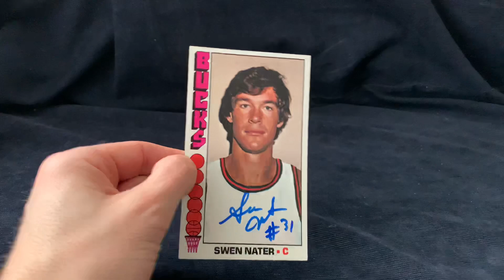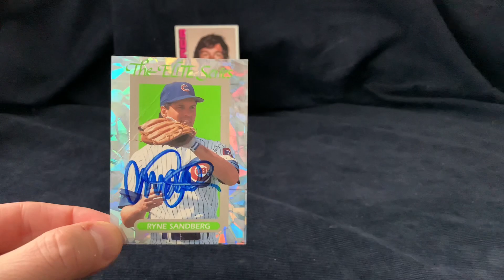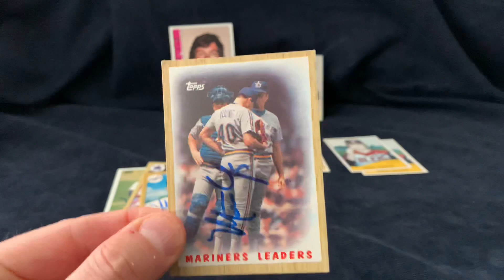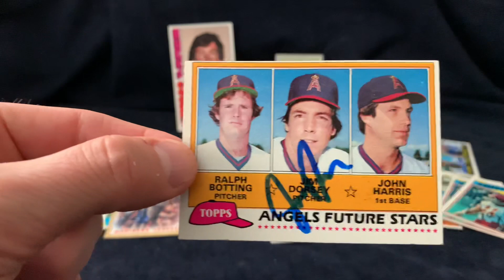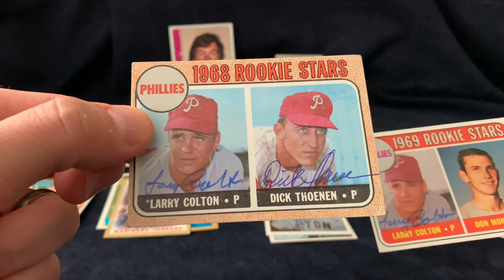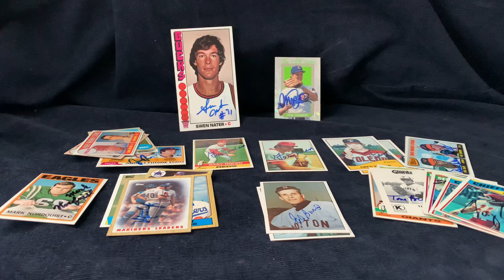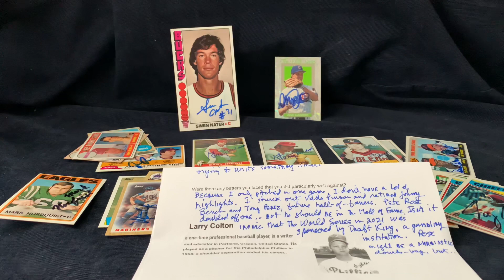“An Intelligent Response” Autographs Through the Mail Episode #30